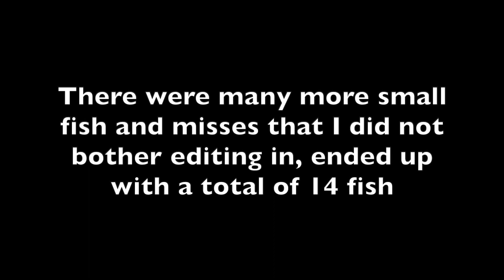Top water bass at the local | How good is the Dstyle!?!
Rod: Edge BCR663 / 6’6” / 4-10lb / 1/8-3/8oz
Reel: 2016 Shimano Aldebaran BFS XG
Line: Gosen 16ply PE0.8 - 20lb
Leader: Sunline FC - 14lb
Lure: Dstyle Reserve - 70mm / 6gr

Been very busy so no editing this week…even forgot to upload on Friday arvo, as usual…another upload from the archives…footage from last season on an early morning visit to one of the local rivers.